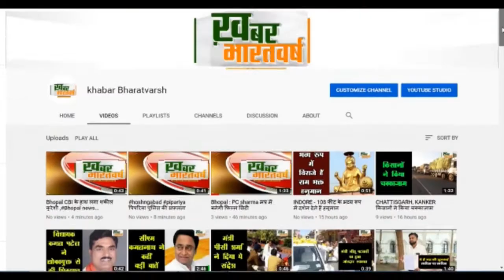Bankhedi : ओला पीड़ित ग्रामो में सर्वे कराकर मुआवजा की मांग को लेकर दिया ज्ञापन